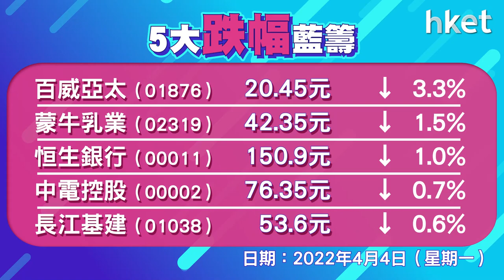恒指升462點報22502點 科指升逾半成跑贏大市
港股千億成交挾高逾400點，收企22500點。夜期繼續升66點，報22540點，高水38點。恒生指數今早高開187點，其後走勢反覆向好，午後升逾400點，恒生指數收報22502點，升462點，成交1028億元。科指升5.4%，報4769點。美團（03690）、京東（09618）升逾7%；阿里巴巴（09988）升逾3%；比亞迪（01211）升逾8%；碧桂園服務（06098）升逾16%。